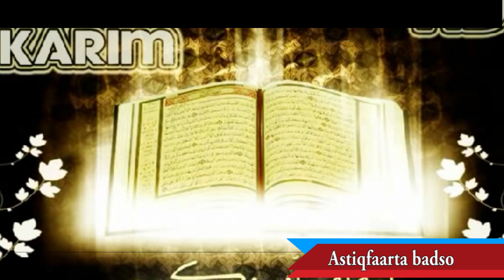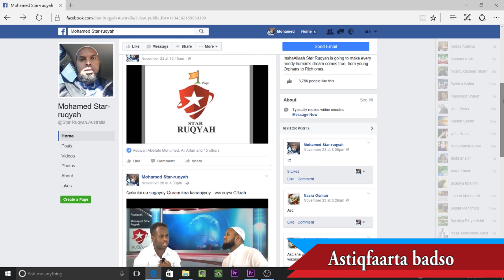Solution for Anxiety, distress, extreme anger etc .... Dawada walwalka, xanaaqa nolosha adag ...